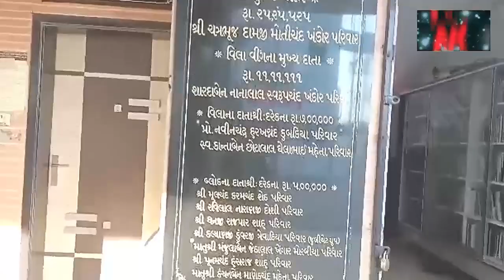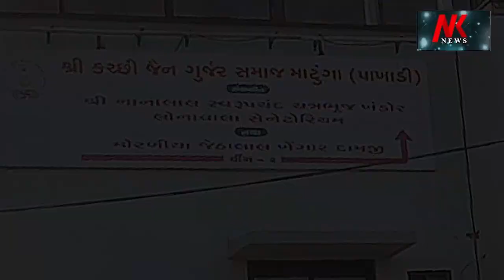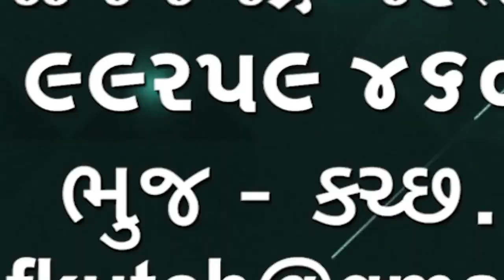Duplicate Ghee Ambaji Prashad નકલી અમુલ ઘી બનાવનાર કોણ છે તેની તપાસ પોલીસ કરે છે 🌹🌹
Duplicate Ghee Ambaji Prashad
નકલી અમુલ ઘી બનાવનાર કોણ છે તેની તપાસ પોલીસ કરે છે 🌹🌹